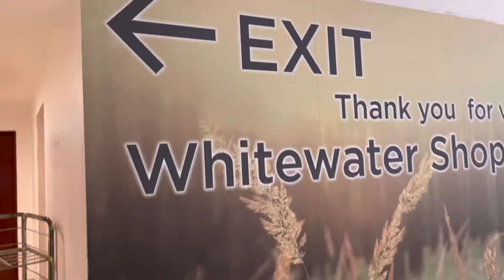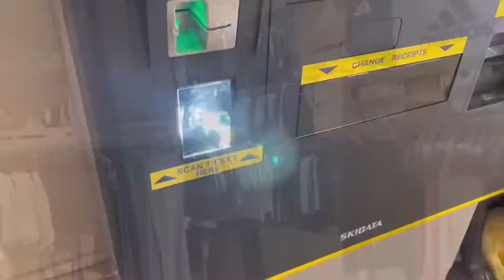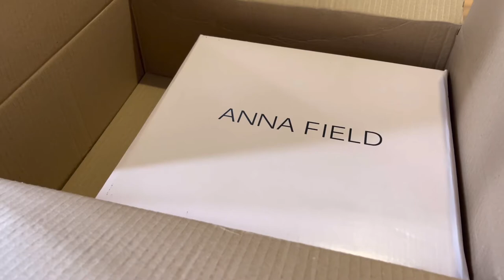SHOP AND WINDOW SHOP WITH ME/ UNBOXING ZALANDO SUMMER SANDALS/ Bola’s DiaryTV